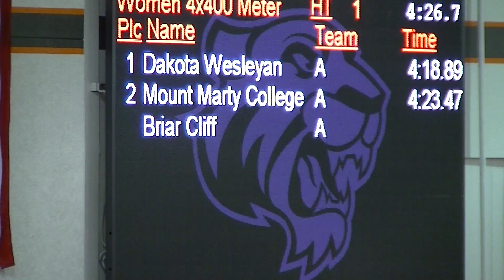DWU Track and Field - Women's 4x400 Relay @ GPAC Indoor 2018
DWU - 7th Place 4:18.89

Running for DWU
1) Anziano, Kaylynn SO             2) Schuyler, Samantha FR
 3) Schweigert, Shailhyn SR      4) Heath, Callie FR